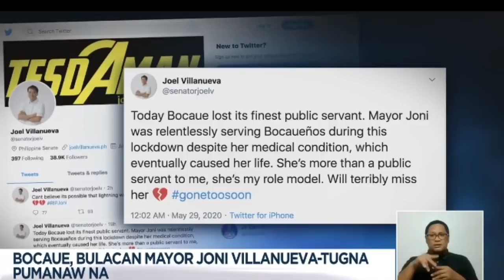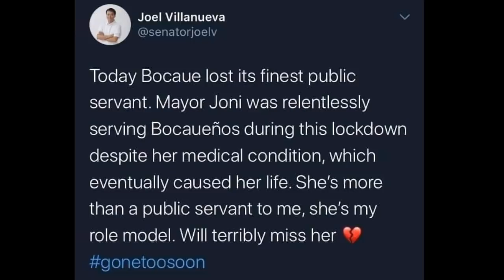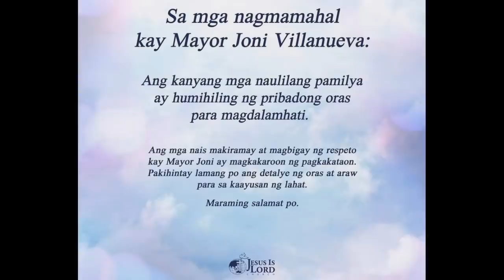Ang pag-uwi ng labi ni Mayor Joni Villanueva Tugna sa Bocaue at "Tunay" Real Cause of death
Our Dearest Mayor Joni Villanuve Tugna you will be remembered forever!  your love, and passion to serve will always be a legacy.

Our deep condolence, love, support and embrace to our  beloved JIL First family (Villanueva and Tugna families). Praying for God’s comfort and strength  for the whole family and for our JILCW family.

FOR THE OFFICIAL STATEMENT OF OUR JIL CHURCH WORLDWIDE ON THIS, PLEASE VISIT OUR OFFICIAL JIL WEB AND SOCIAL MEDIA PAGES. Salamat po sa panalangin at pagmamahal sa ating JIL First Family especially during this time of grief. Thanks as well for prayers of comfort for the entire JILCW family.

pictures:
-official page of Joni Villanueva Tugna
-Michael Mendoza
vid clip: